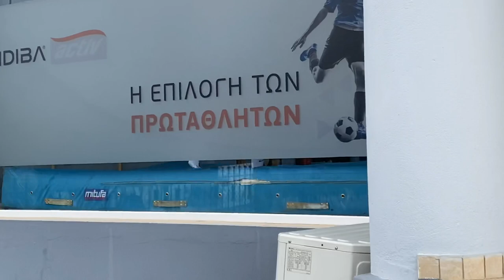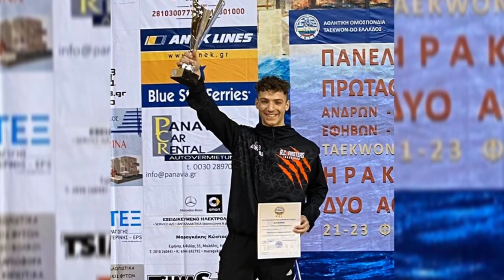Training motivation Taekwondo - No give up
•PHYSIO ACTIV
•A.C. PROTEAS IOANNINON
•TAEKWONDO ITF